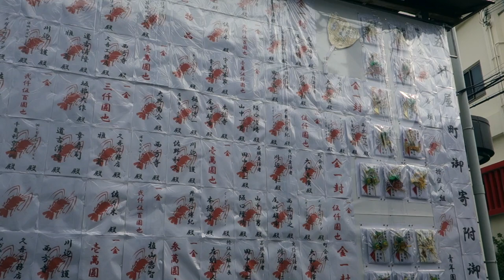五軒屋町だんじり囃子_コロナ禍自粛の岸和田だんじり祭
令和2年、コロナ禍自粛の岸和田だんじり祭。GZ-GY980